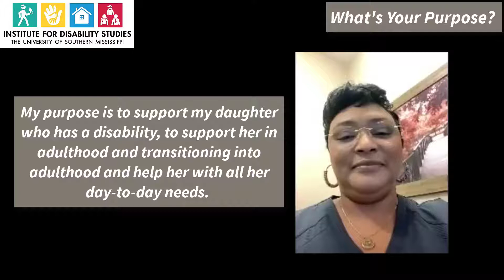What's Your Purpose?!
What's your purpose campaign for people with disabilities finding their purpose through transitioning to adulthood.